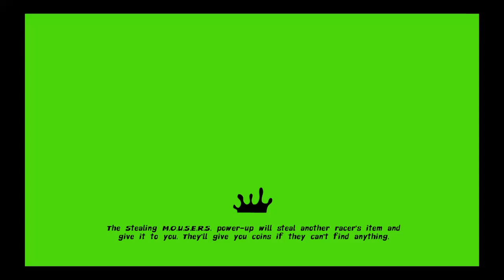Nickelodeon Kart Racers - Party Crasher [Music]